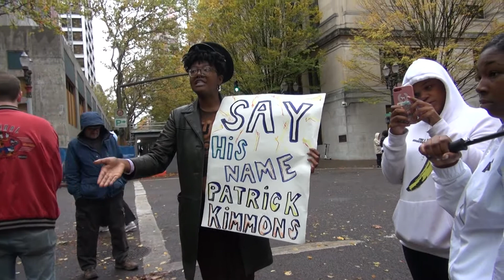PDX lady said you don't have a right to speak this is not your land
the more you listen to this lady the dumber she sounds